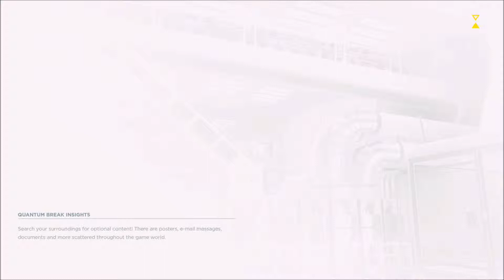best takedowns on Quantum break! - Devin7XDGAMES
clips of the best takedowns from quantum break!

hit like if you like this video and I'll keep you guys posted for the next gameplay!

SEE YA!❤️